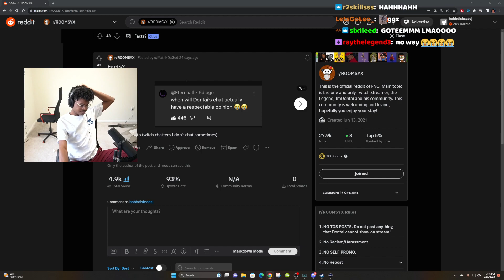Rickrolled in 2023...